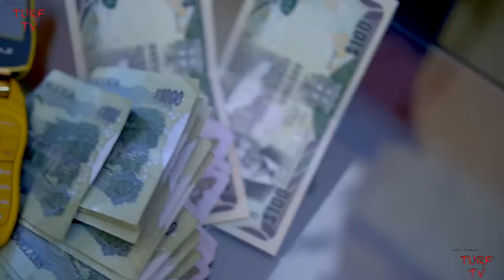busy signal wah guwana gy